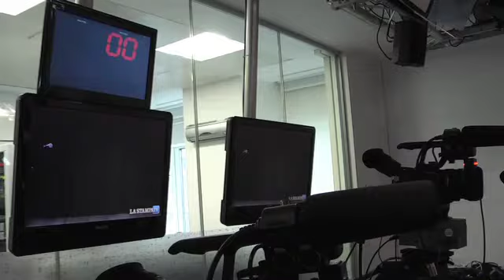Il backstage di "Segni all'albicocca"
Di e con: Fabrizio Bianchi
Categoria: Amore e Rivoluzione

"Non vi è una rigida distinzione tra ciò che è reale e ciò che è irreale, tra ciò che è vero e ciò che è falso. Una cosa non è necessariamente vera o falsa; essa può essere vera e falsa insieme."
(Harold Pinter).

Chi è Thamsanqa Jantjie, il falso interprete del linguaggio dei segni al  funerale di Mandela?
E' un pazzo o un genio? Come ha fatto a finire lì?  Sta dicendo qualcosa senza senso oppure no?

Thamsanqa si è giustificato dicendo che è schizofrenico e ha visto gli angeli, ma assicura di avere un regolare diploma di interprete. Le notizie sono
contrastanti, le fonti incerte. Quello che rimane è un piccolo atto rivoluzionario, simile a quelli del gruppo di artisti-provocatori degli Yes Men, con cui di fatto ha oscurato un giorno in cui ci sono stati i funerali di Nelson Mandela e in cui Obama ha stretto la mano a Fidel Castro.

Invece, la scena se l'è presa tutta lui e il suo tiro mancino ha assunto proporzioni mondiali. Una persona che gesticola senza senso di fianco ad una che tiene un discorso rende insensate anche le parole. Quindi, non è che, fra tutti, l'unico che aveva qualcosa da dire veramente era lui?

Ho immaginato che cosa avesse fatto prima di arrivare a mettersi il cartellino di interprete, perché fosse arrivato fin lì, come e perché l'avesse fatto, e che cosa stesse veramente dicendo attraverso il linguaggio dei segni proprio durante l'intervento di uno degli uomini più potenti della Terra.

Così ho pensato che il più grande degli atti rivoluzionari potesse essere semplicemente un atto di cambiamento di sé. Un atto d'amore. Un atto che
avrebbe potuto compiere solo un coraggioso folle. Per diventare Thamsanqua ho scelto di non riprodurre il suo aspetto fisico ma di partire solo dai suoi movimenti, dalla sua gestualità e dal suo sguardo, aprendo poi a territori più comici e poetici."